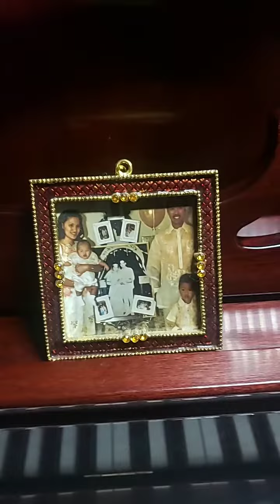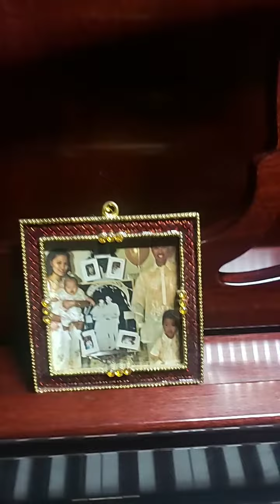He Aloha Wau ia 'Oe piano - son and dad